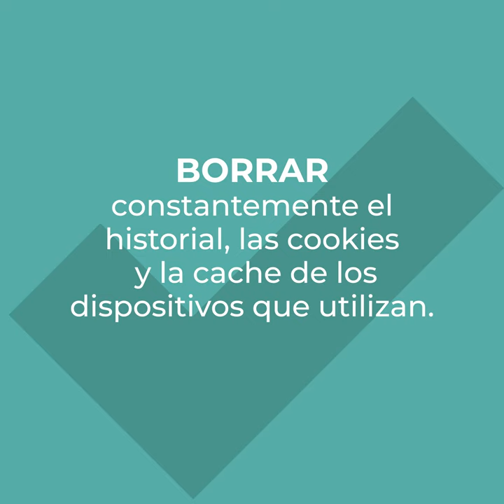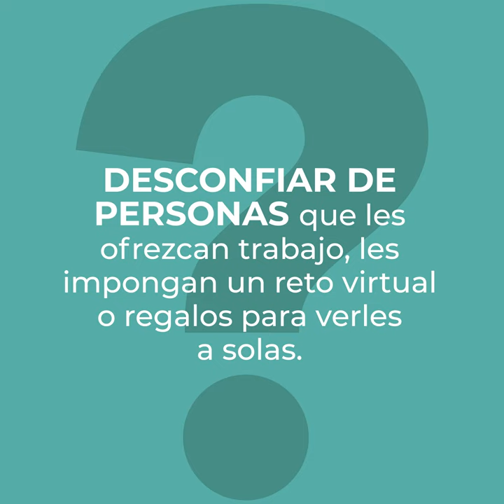Día Del Internet Seguro | Consejos de seguridad para niñas y niños en internet.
En México hay más de 70 millones de usuarios de Internet. ¡Promover un uso responsable y seguro de este medio de comunicación para la niñez y adolescencia es tarea de todas y todos! Aquí algunos consejos de InternetSeguro 👧🏾📱👦🏾💻👇🏾